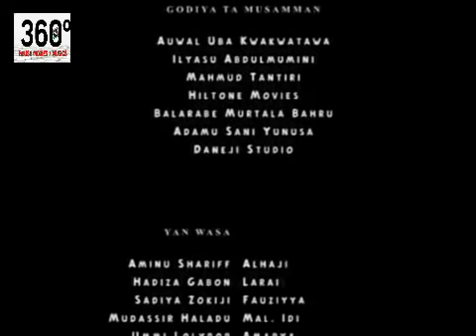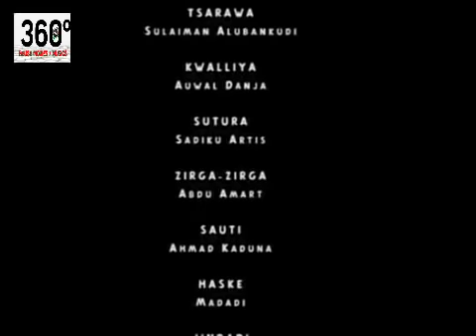talaka mai aikin gidana ya lashe zuciyar mijina ya kore ni daga gidan - Hausa Movies | Hausa Film